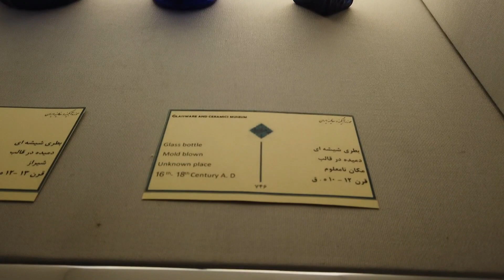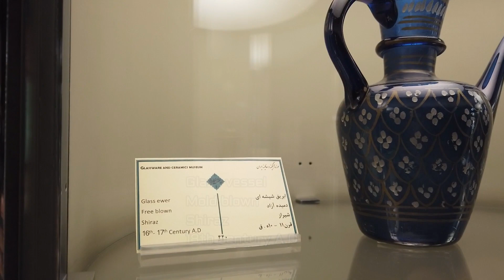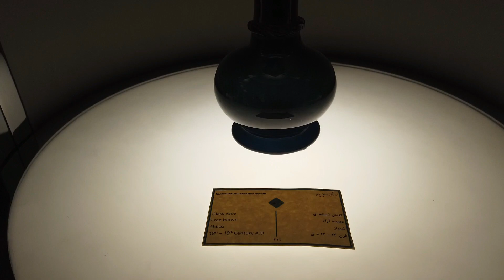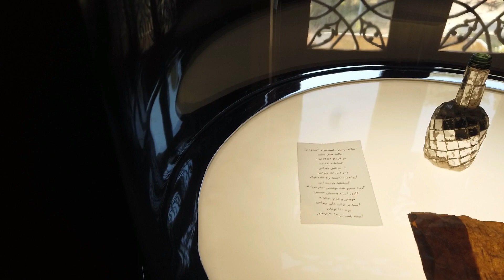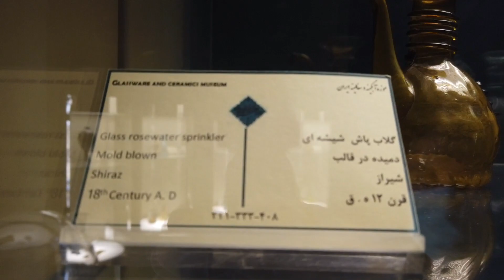Abgineh Museum / Azure Hall 2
موزه آبگینه/ تالار لاجورد ۲
َAzure Halls displaying Ilkhanid potteries from 15th century.